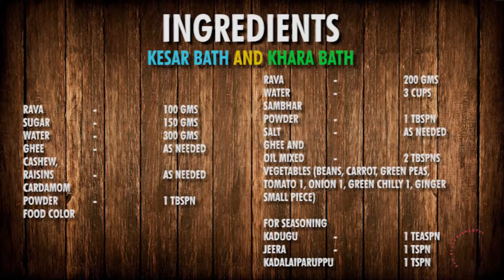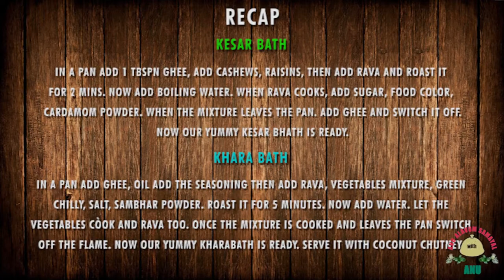Kesar bath & Kaara bath | Breakfast | Dinner | Dessert | Anu Alavum Samayal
KARNATAKA SPL KESAR BHATH
KAARA BATH
KESAR BATH

INGREDIENTS
RAVA 100 GMS
SUGAR 150 GMS
WATER 300 GMS
GHEE AS NEEDED
CASHEW, RAISINS AS NEEDED
CARDAMOM POWDER 1TBSPN
FOOD COLOR

METHOD
IN A PAN ADD 1 TBSPN GHEE, ADD CASHEWS, RAISINS, THEN ADD RAVA AND ROAST IT FOR 2 MINS. NOW ADD BOILING WATER. WHEN RAVA COOKS, ADD SUGAR, FOOD COLOR, CARDAMOM POWDER. WHEN THE MIXTURE LEAVES THE PAN. ADD GHEE AND SWITCH IT OFF. NOW OUR YUMMY KESAR BATH IS READY.

KHARA BATH
INGREDIENTS
RAVA 200 GMS
VEGETABLES (BEANS, CARROT, GREEN PEAS, TOMATO 1, ONION 1, GREEN CHILLY 1, GINGER SMALL PIECE)
SAMBHAR POWDER 1 TBSPN
SALT AS NEEDED
GHEE AND OIL MIXED 2 TBSPNS
FOR SEASONING
KADUGU 1 TEASPN
JEERA 1 TSPN
KADALAIPARUPPU 1 TSPN

METHOD
IN A PAN ADD GHEE, OIL ADD THE SEASONING
THEN ADD RAVA, VEGETABLES MIXTURE, GREEN CHILLY, SALT, SAMBHAR POWDER. ROAST IT FOR 5 MINUTES. NOW ADD WATER. LET THE VEGETABLES CÒOK AND RAVA TOO. ONCE THE MIXTURE IS COOKED AND LEAVES THE PAN
SWITCH OFF THE FLAME. NOW OUR YUMMY KHARABATH IS READY. SERVE IT WITH COCONUT CHUTNEY.